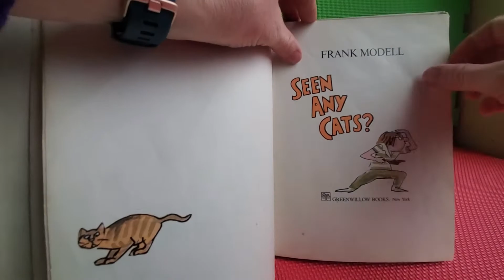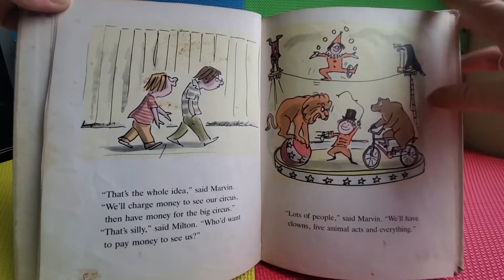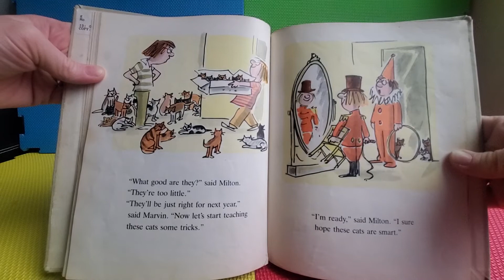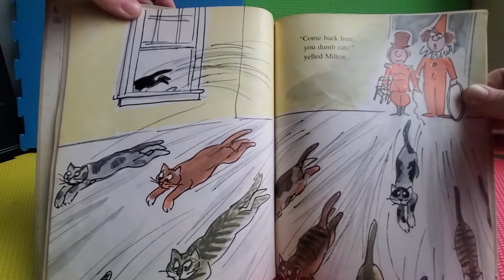Seen Any Cats? - Frank Modell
Marvin and Milton start their own circus!